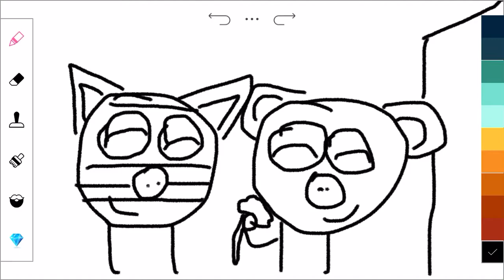Zee & Gorge are at the carnival!